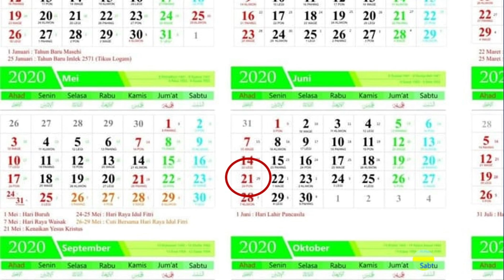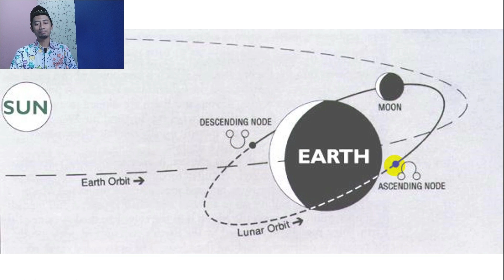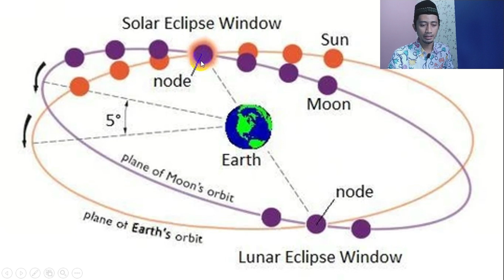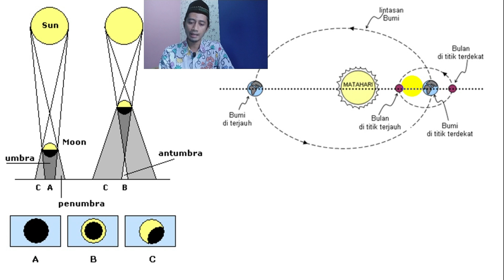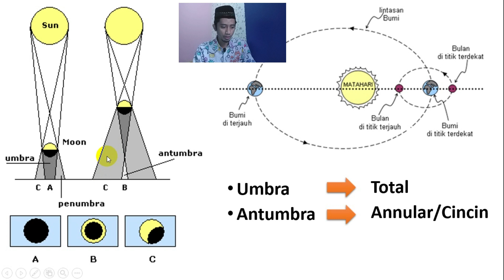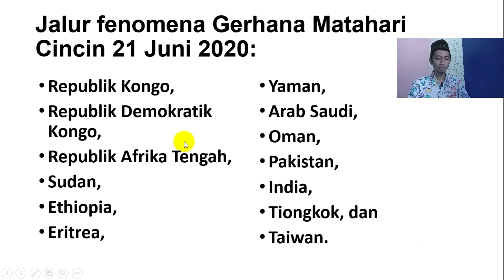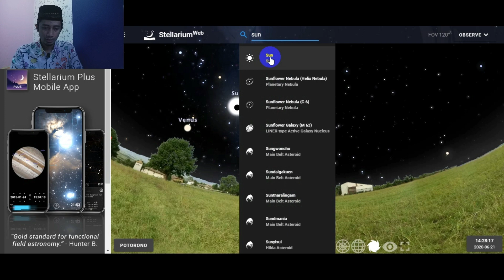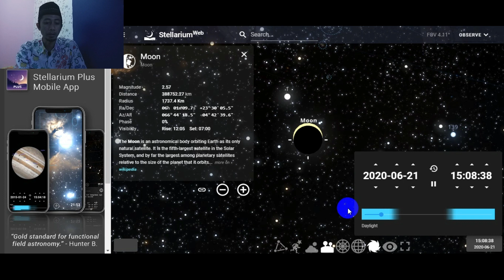Bagaimana Proses Gerhana Matahari Cincin 21 Juni 2020?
Video menjelaskan tentang bagaimana proses terjadinya gerhana matahari cincin 21 juni 2020.